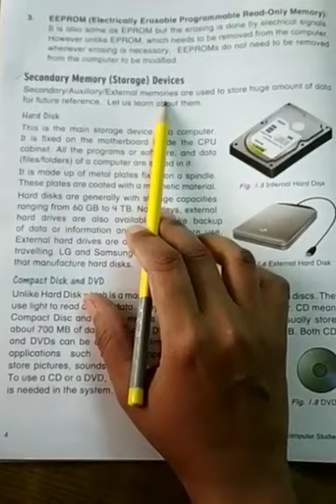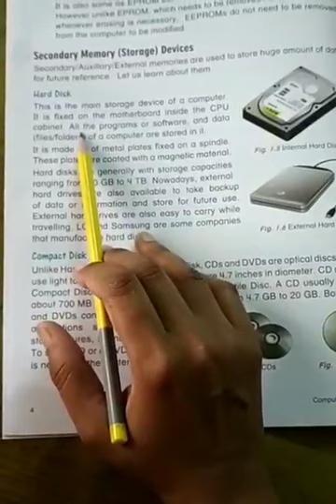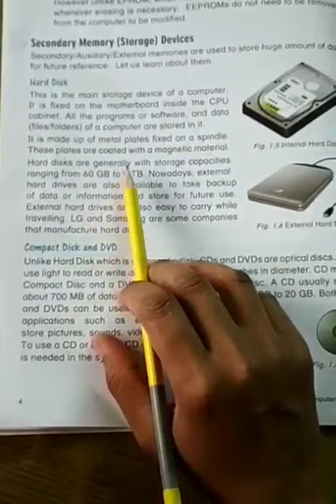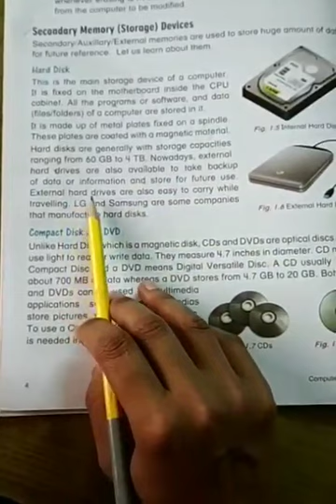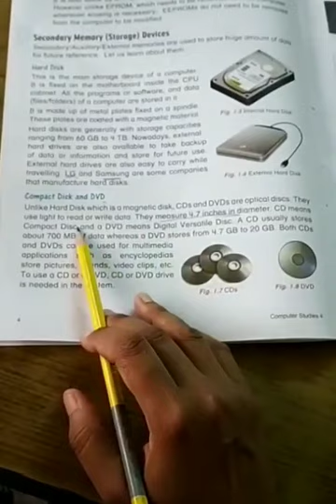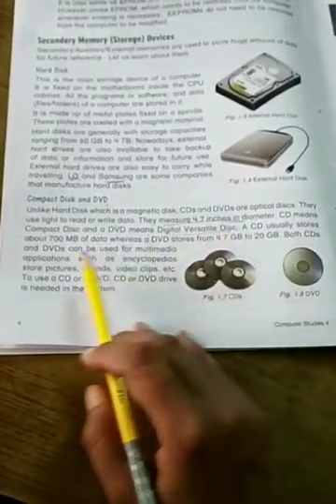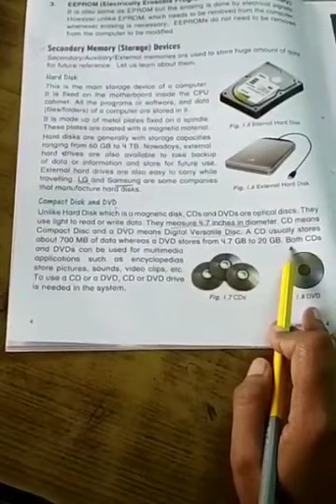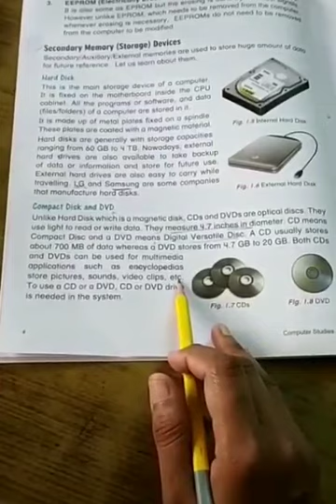STD IV, COMPUTER, CH-1, PART 4